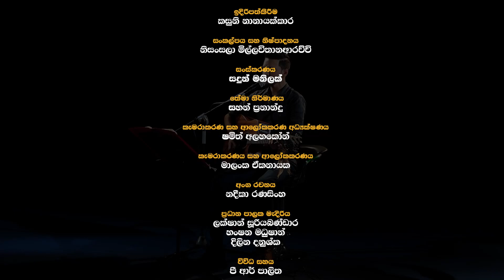බන්ධනා | සෙනසුරාදා රාත්‍රී 8:30 ට